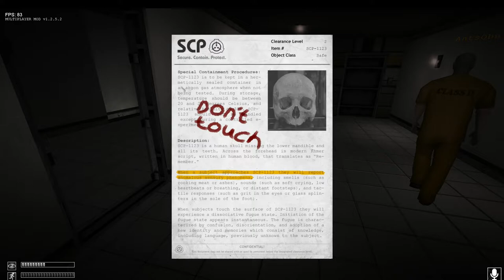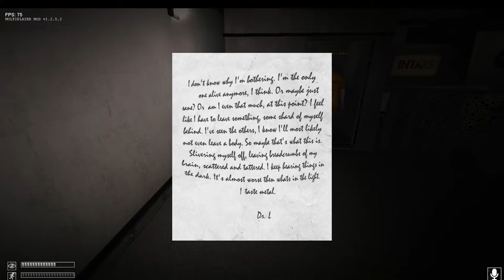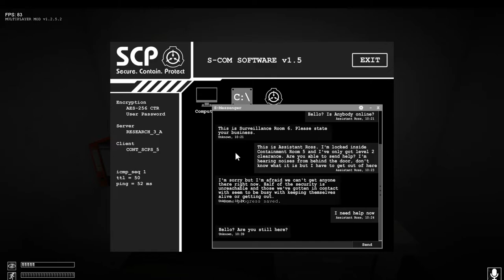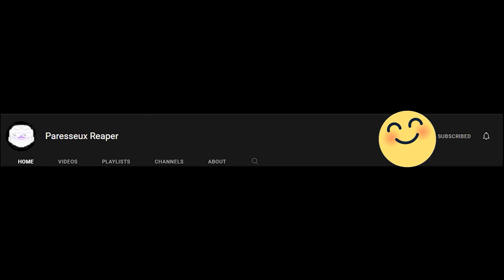SCP Containment Breach: #1